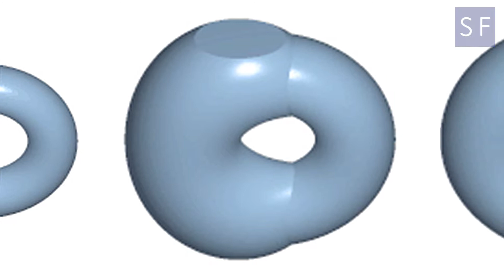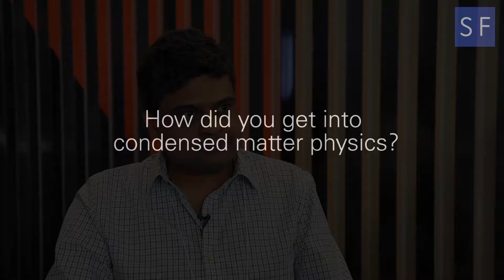Ashvin Vishwanath Talks About the Border of Quantum Physics and Material Properties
Ashvin Vishawanath's work uses quantum mechanics to explore properties of matter such as superconductivity and magnetism. More details